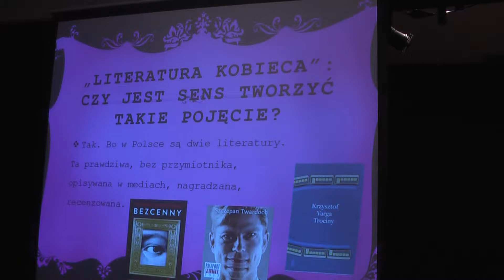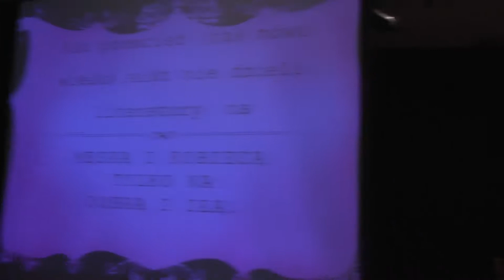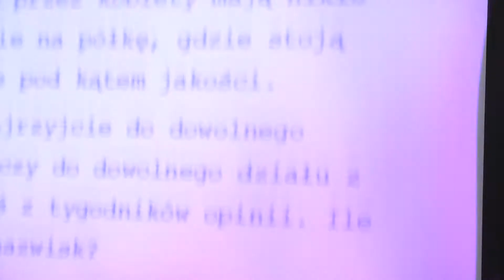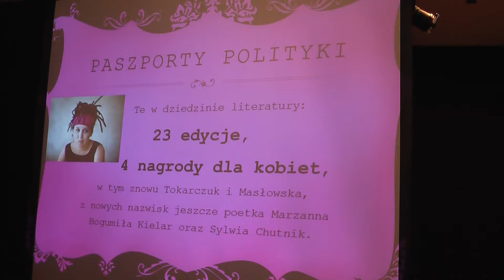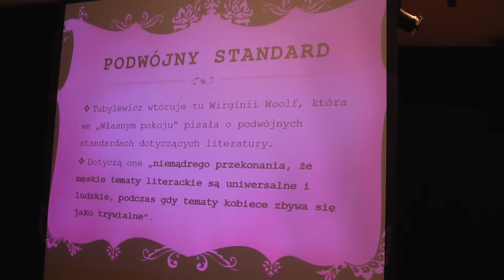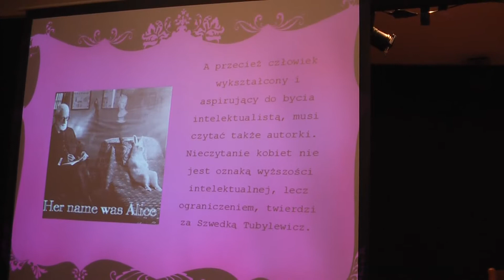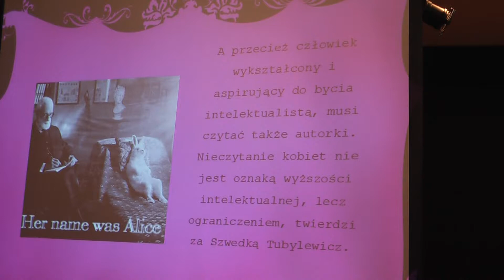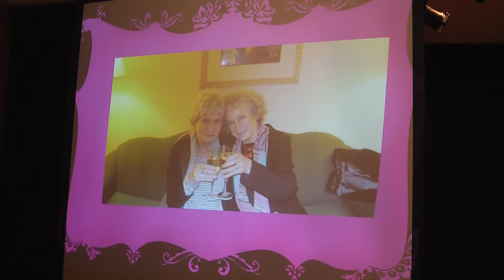CZY KSIĄŻKA MA PŁEĆ? „Literatura pop – czytelnicy to kochają” w OW SPP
OW SPP 5 kwietnia 2016 spotkanie pt. „Literatura pop – czytelnicy to kochają”
z pisarkami: Manulą Kalicką, Mariolą Zaczyńską i Anną Fryczkowską
Dom Literatury w Warszawie. Przepraszamy za usterki.